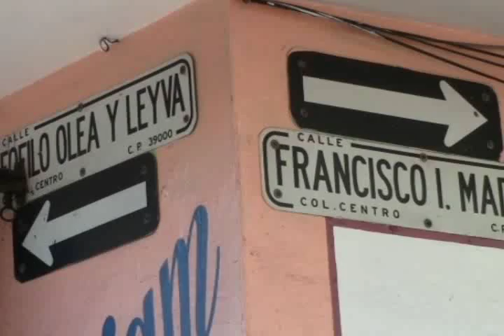Balacera en pleno centro de Chilpancingo deja una persona herida.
El alto índice de inseguridad predomina y abroga las calles de Chilpancingo. Una ciudad inmersa en el susto y la preocupación. Hasta las iglesias han adelantado sus ritos religiosos, para evitar andar por esas calles inseguras. Por enésima ocasión, una persona herida. Las voces declarante se omiten por razones de seguridad.